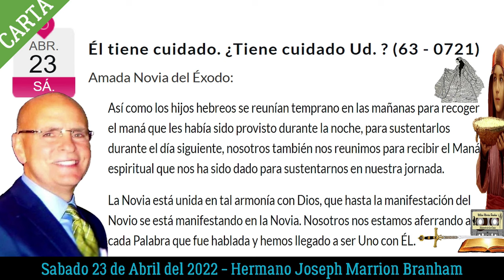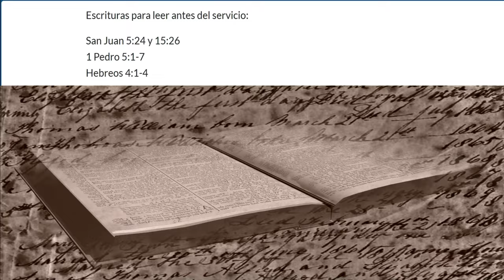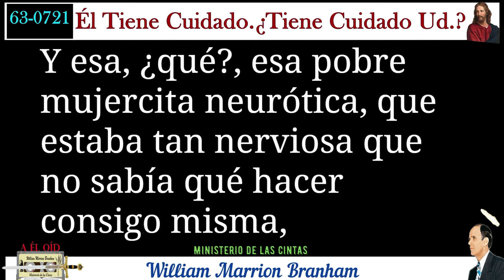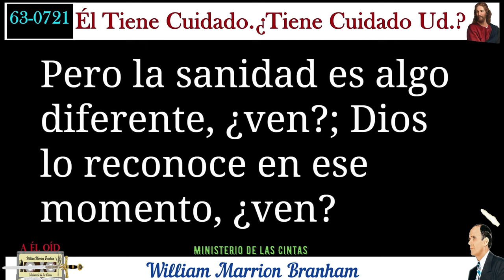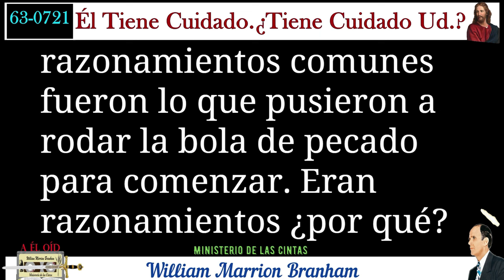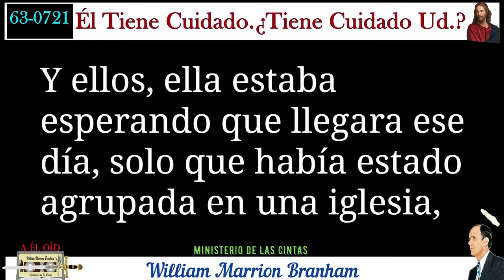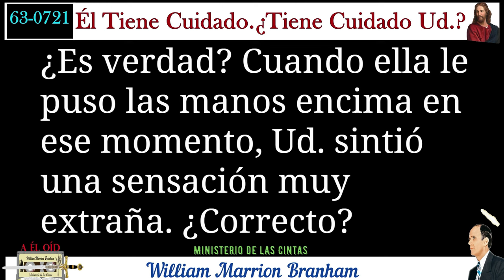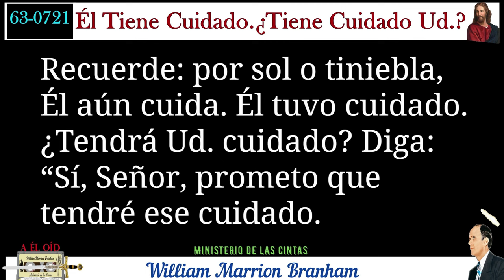23-1104 Servicio Ministerio de las CINTAS - Él Tiene Cuidado. ¿Tiene Cuidado Ud.?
MARCAS DE TIEMPO
00:00 INICIO DEL SERVICIO

PRIMERA CARTA
23/04/2022

MARCAS DE TIEMPO
03:42 TITULO DE LA CARTA
04:39 INICIO CARTA
07:51 PRIMER EXTRACTO
08:26 SEGUNDO EXTRACTO
13:00 FIN CARTA
13:01 LECTURA DE LA BIBLIA
13:21 SAN JUAN 5 24
13:47 SAN JUAN 15 26
14:12 1 DE PEDRO 5 1-7
15: 41 HEBREOS 4 1-4
16:34 TERMINACION DE LA LECTURA
ORACION
17:28 Oración Del Sermón 65-0829 El Edén De Satanás

SEGUNDA CARTA
04/11/2023

MARCAS DE TIEMPO
19:11 TITULO DE LA CARTA
20:18 INICIO CARTA
20:37 PRIMER EXTRACTO
21:55 SEGUNDO EXTRACTO
24:20 TERCER EXTRACTO
25:30 CUARTO EXTRACTO
26:36 QUINTO EXTRACTO
27:57 SEXTO EXTRACTO
29:00 FIN CARTA
29:03 LECTURA DE LA BIBLIA
29:23 SAN JUAN 5 24
24:49 SAN JUAN 15 26
30:14 1 DE PEDRO 5 1-7
31:43 HEBREOS 4 1-4
32:35 TERMINACION DE LA LECTURA

33:44 Él Tiene Cuidado. ¿Tiene Cuidado Ud.?

34:35 INICIO

03:15:40 FIN

predicado en inglés el domingo por la mañana, 21 de julio de 1963, en el
Tabernáculo Branham de Jeffersonville, Indiana, EUA, ha sido tomado de una grabación en cinta magnetofónica y publicado íntegro en inglés. Esta traducción al castellano fue publicada y distribuida por Grabaciones “La Voz De Dios”.
ORACION
03:16:34 Oración Del Sermón 65-0829 El Edén De Satanás
03:19:22 Alabanza - DAMOS PLAY A LAS CINTAS
03:20:48 FIN DEL SERVICIO